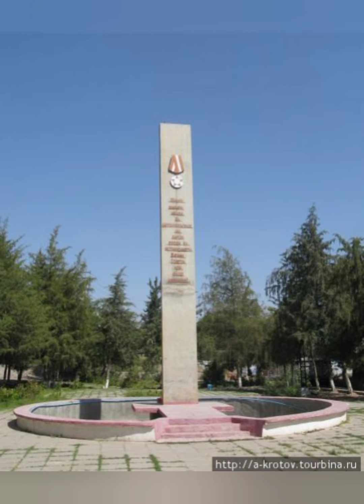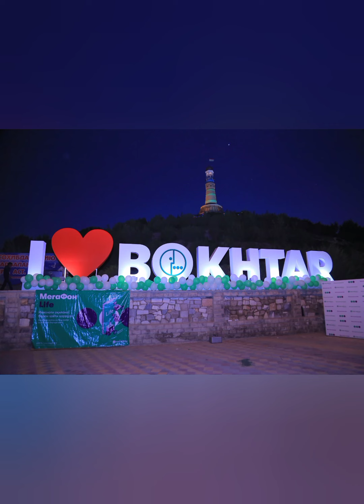Кодирали Холматов ешлик давридаги кушиги 1978й."Мен хам умид билан сафарга чикдим".